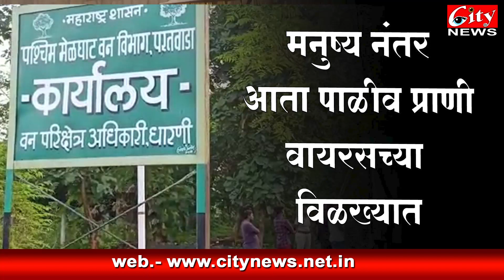मनुष्य नंतर आता पाळीव प्राणी व्हायरसच्या धोक्यात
सतत दोन वर्षांपासून संपूर्ण जगासहीत भारत देशात सुद्धा कोरोनामुळे नागरिकत हाहाकार माजले आहे.कोरोना संक्रमणाचे आकडे भारत देशात कमी झाल्यानंतर मनुष्य जातीने मोकळा श्वास घेतला आहे, त्यानंतर आता साऊथ आफ्रिके मधून आलेला नवीन ट्रेंड  ओमिक्रॉन ची दहशत पुन्हा एकदा दिसून येत आहे. इतकेच नव्हे तर आता अमरावती शहरामध्ये कँनाइन पारो व्हायरसची दहशत दिसुन येत आहे.